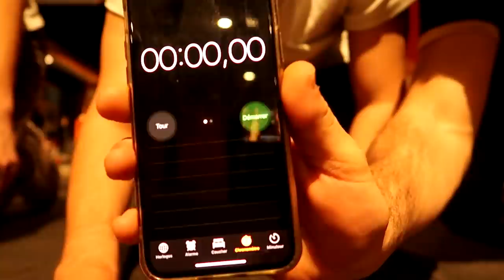MON RETOUR À LA VILLA ELGATO (ft. Srambad, Walid)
●▬▬▬● REJOINS-MOI●▬▬▬●

🡆 Aujourd'hui c’est une vidéo vlog de moi UMS (unknowmyskill) de mon retour à la villa elgato (la villa des Prism ou Prims comme dirait thekairi78) enfin bref je vous montre mon setup à la villa et on va vlog avec srambad et walid à la salle et faire un petit prank etc !